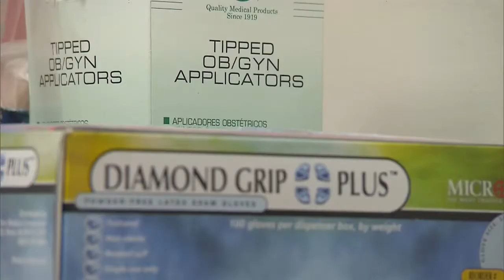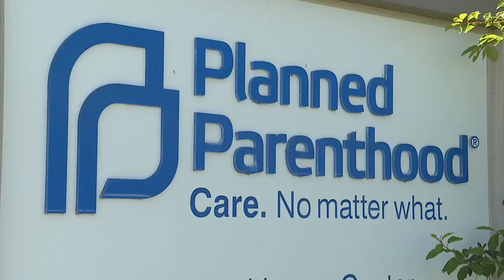Overturn of Roe v. Wade: What it would mean for Idaho abortion access